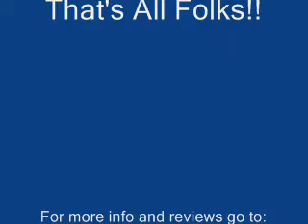Richard Crouse interviews Terry Gilliam Part Two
Richard Crouse and Terry Gilliam discuss "The Imaginarium of Doctor Parnassus" Part Two